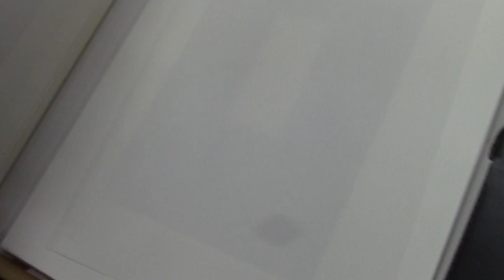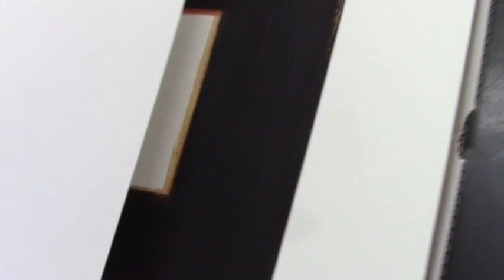Henny van Leeuwen. Over aquarelleren en kleur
Tijdens een bezoek aan zijn atelier, vertelt beeldend kunstenaar Henny van Leeuwen enthousiast over de techniek die hij gebruikt: het aquarelleren. Hij laat zien hoe de verschillende laagjes op elkaar werken en hoe specifieke kleuren ontstaan.